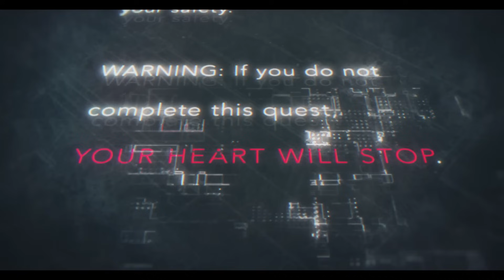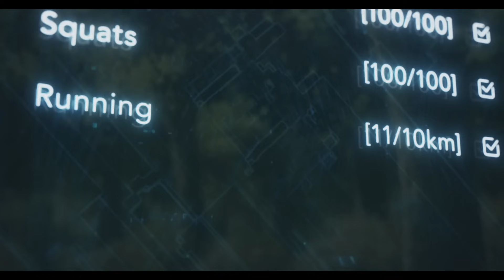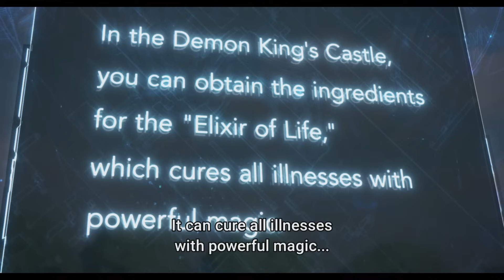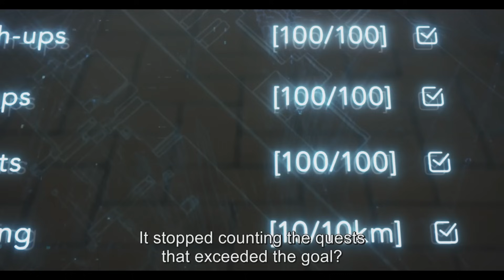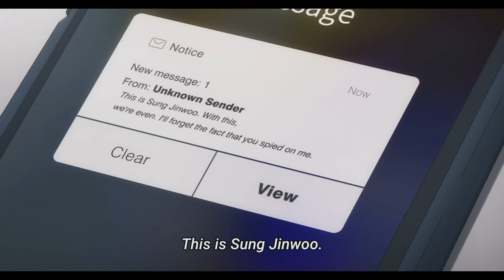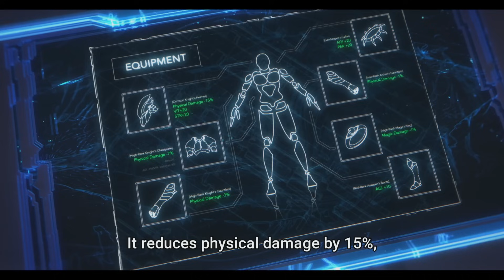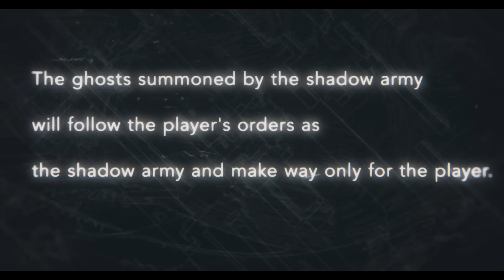Solo Leveling Sezonul 1